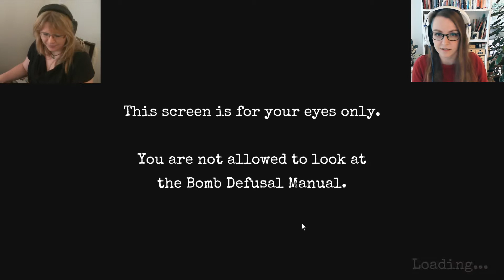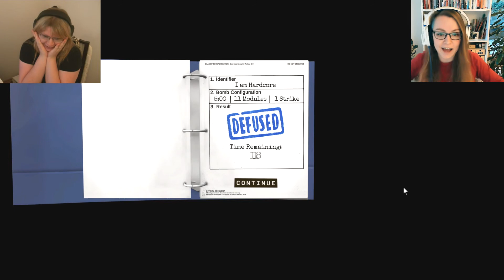I AM HARDCORE! 💣 Keep Talking and Nobody Explodes #26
How many modules can you disable without the manual? ;)